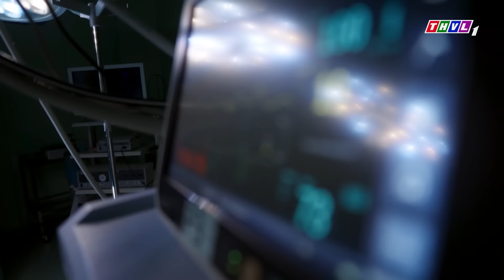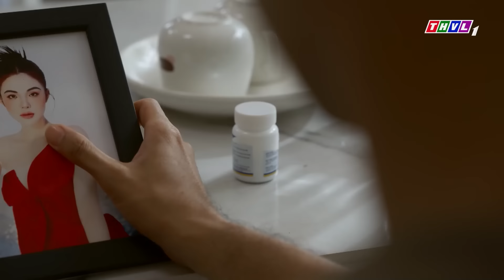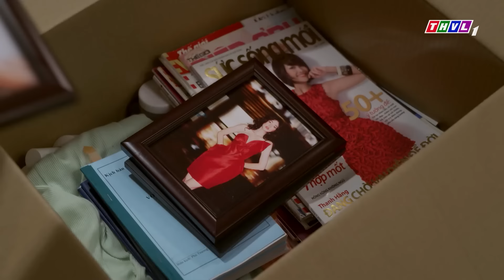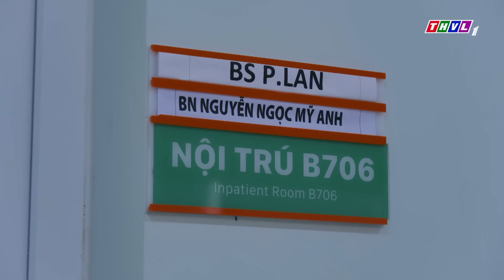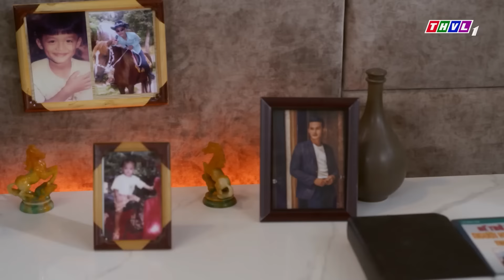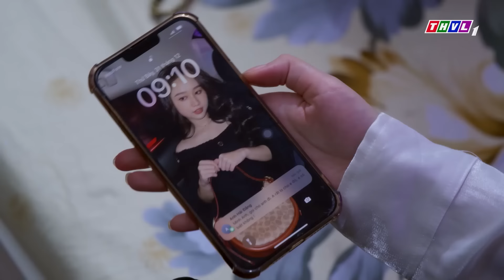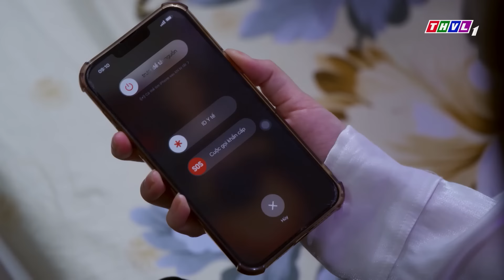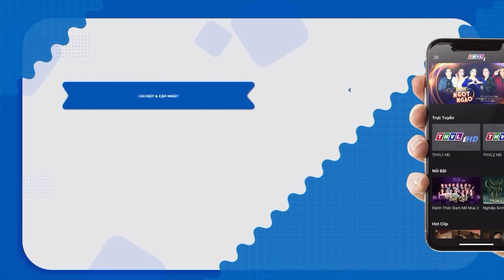BÍ MẬT HÀO MÔN ĐỘNG TRỜI | Phim Tâm Lý Xã Hội Hay Nhất 2024 | Phim Việt Nam Hay | Kho Phim Việt Nam